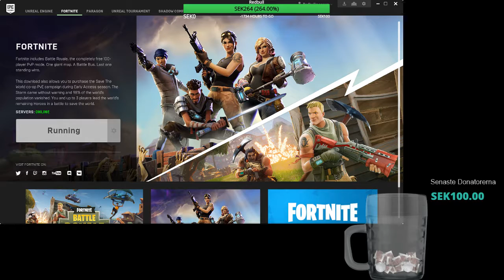Livestream från Redbullmannen